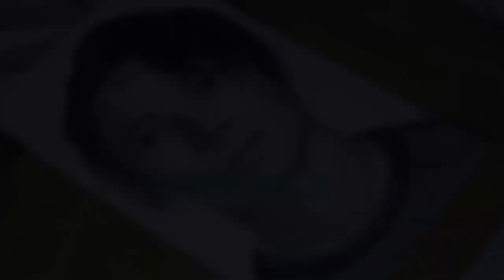Prismacolor Speed Drawing: Glenn from The Walking Dead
This took around 2 and a half hours. It is done in Prismacolor pencils.